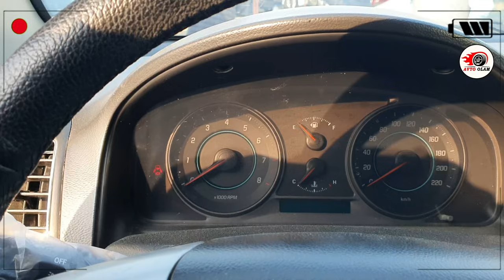МАЛИБУ 1 МАЛИБУ 2 КАПТИВА ТРЕККЕР 2 НАРХЛАРИ ТУШМОКДА..АВТО ОЛАМ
TELEGRAM KANAL
ДИҚҚАТ ! Эркаклар ва Аёллар учун сайт🔻
💯%_ГАРАНТИЯ